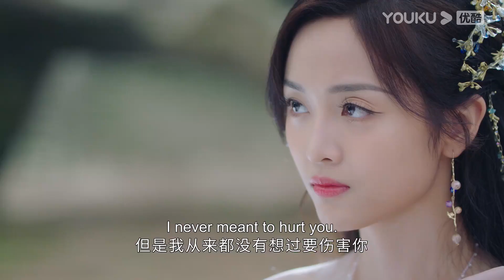EP16 Li Xiong selematkan puteri dan jatuh koma💔[The Princess and The Werewolf] YOUKU Malaysia